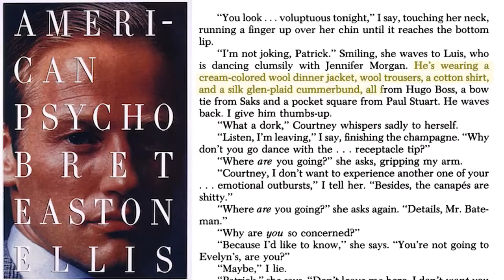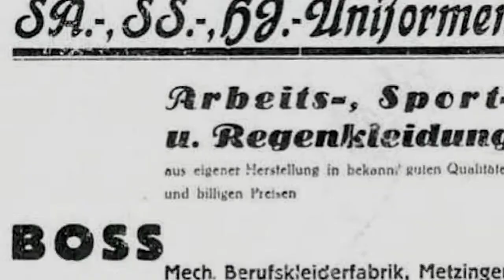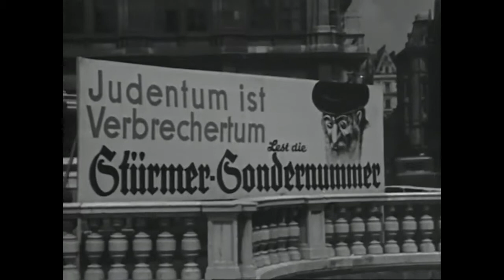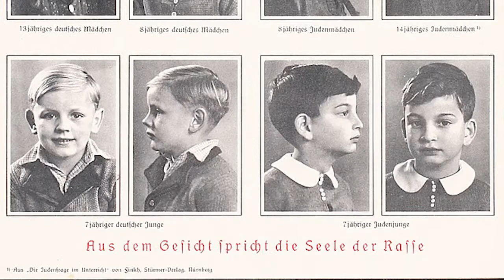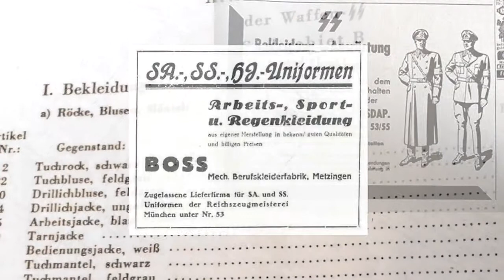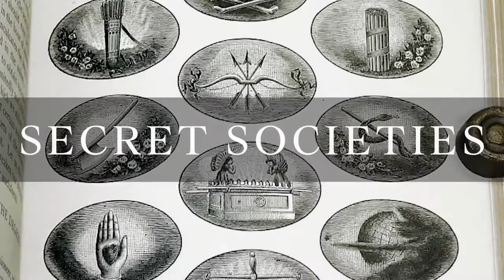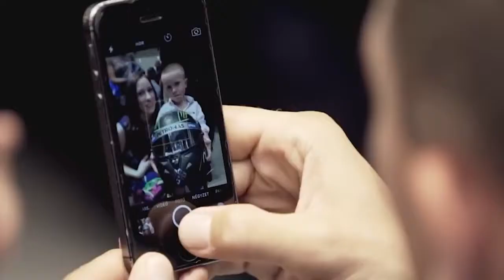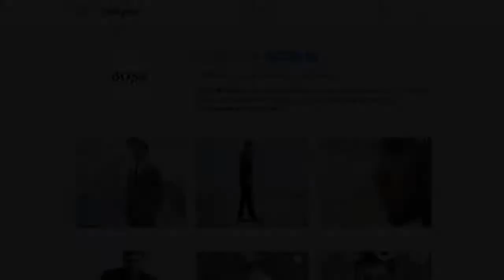Hugo Boss Secret Nazi History Fashion At War M2M Exclusive Documentary